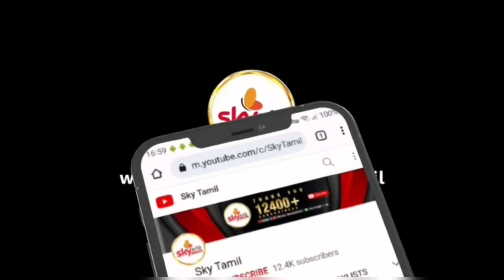25.07.2022 | இலங்கையின் செய்தி சுருக்கம் | Sky தமிழ் - News |Today Sri Lanka Tamil News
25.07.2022 | இலங்கையின் செய்தி சுருக்கம் | Sky தமிழ் - News

ஆர்ப்பாட்டத்தின் போது காணாமல் போன ரி56 துப்பாக்கி கண்டுபிடிப்பு

ரணிலை வாழ்த்திய புடின், வெளிப்படுத்திய ஆர்வம்

ஜனாதிபதி மாளிகையில் கொள்ளையிட்ட மூன்று பேர் கைது!